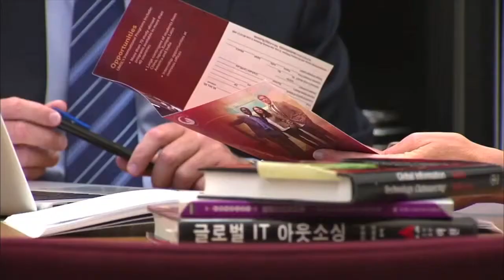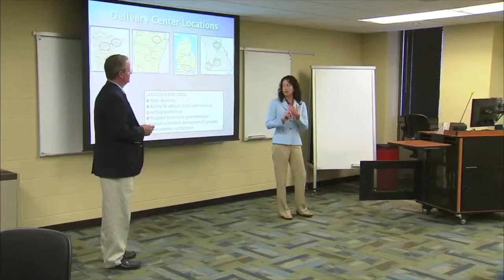Dr. Mary Lacity, Curators' Professor of Information Systems